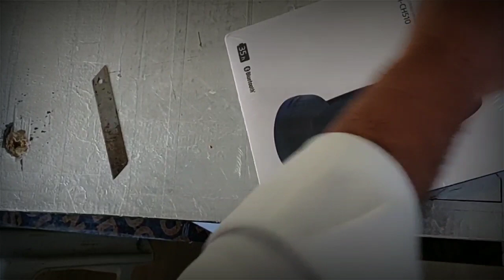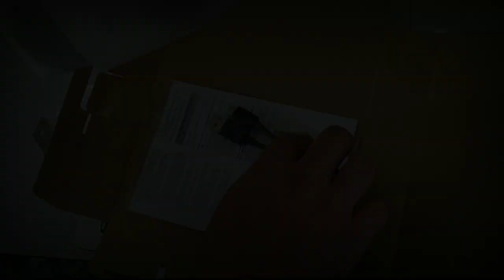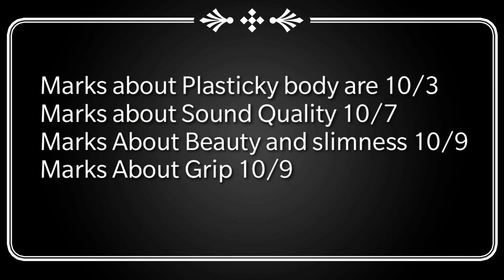SONY WH-CH510 UNBOXING AND REMARKS